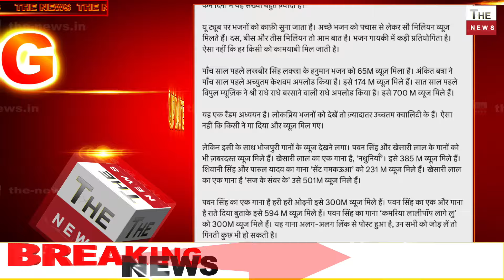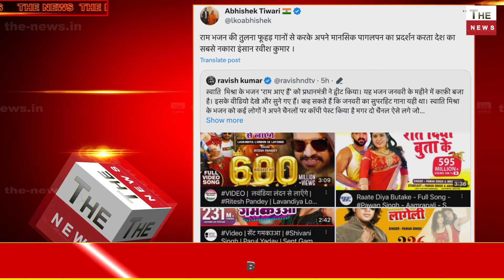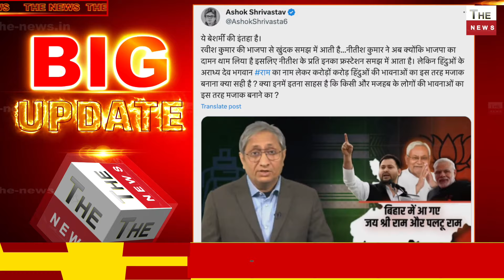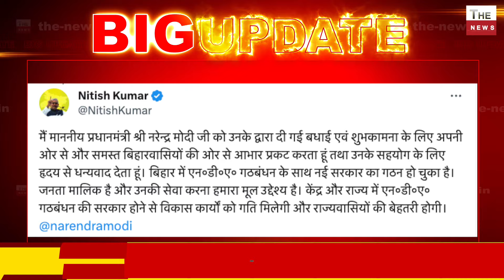Nitish Kumar के खेला से Ravish Kumar क्यों रोने लगा ! राम के भजनों से रविश कुमार को मिर्ची लगी?